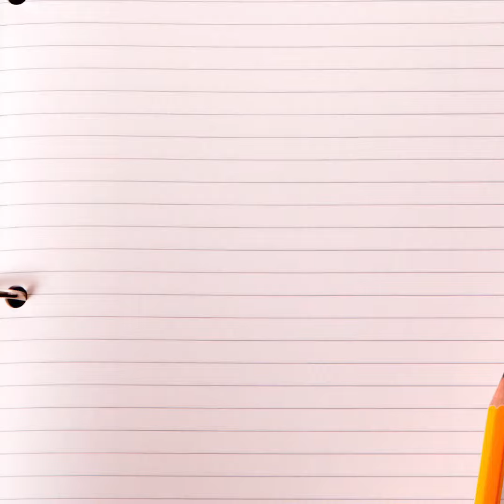Manufacturing Leadership Minute: Mental Strength and Mindset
Since I have started my business I started to become more and more aware how important it is to have the right mindset, thought process and intention in everything I do.

What I have learned over the years is simple.

Becoming the best at what you do is a state of mind and feeling good is no coincidence. It takes effort and hard work to be in the right frame of mind. May it be in my athletic adventures or in business, I always try to challenge myself.

I live in Canada and today we have minus 16 degrees. I will now take a deep breath to go for a short walk in our backyard. Enjoy!

What else is possible?